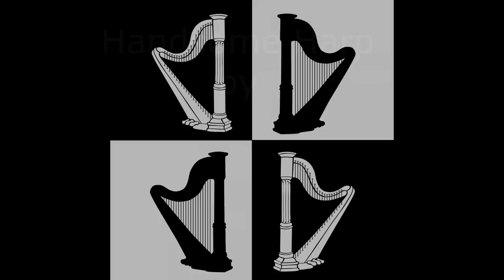Handsome Harp Album Preview Trailer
to find out where and how you can listen, download, & license Sonar Chef's music. Also learn how you can support Sonar Chef.
Handsome Harp is an album that highlights the joy of the unique sounds from a harp. Here is a brief description about the flavor of each song. This link makes it easy.

Album Description
1 Winding Harp: Melodic music box style
2 Ending Closure: A gentle progression to a harmonious sounding ending
3 Meandering Valley: Contrasting ups and downs felt on the proverbial "road of life"
4 Nostalgia Roundtrip: The feeling of memories that trigger slight warmth then cold as we realize the past is gone.
5 Time Breeze: Translating the timeless essence of watching stars amidst a breeze on a summer night.
6 Consideration Coaster: conveying the seemingly endless cycle of returning to a thought in one's mind, gradually ending with a conclusive ending.
7 Grip Release: Encapsulating the feeling of keeping a tender memory alive but not still being able to live for the future.
8 High Morning : A joyful tune to accompany a happy healthy energetic start to a good day. Can evoke associations with middle ages and even classical music.
9 Un-Gloom: Slight sad tones leading into rhythmic triumphant roots that are gentle and gradual.
10 Low Meadows: Gentle, low, and slow perfect for relaxation as if in a tranquil meadow.